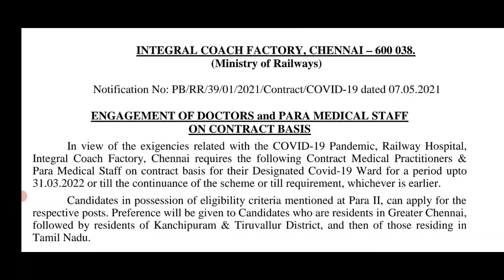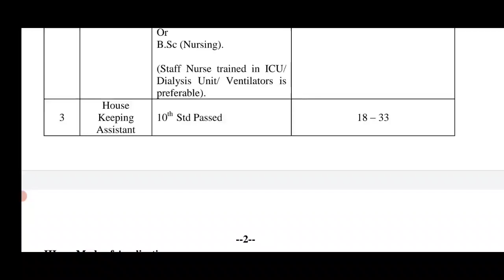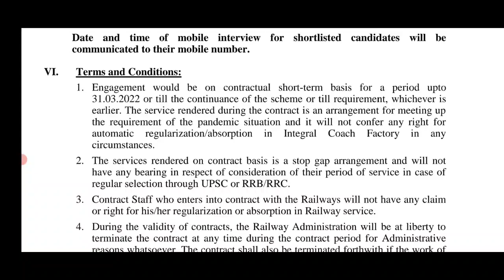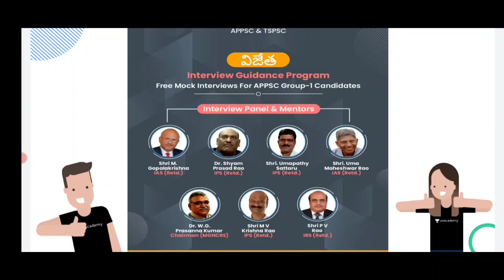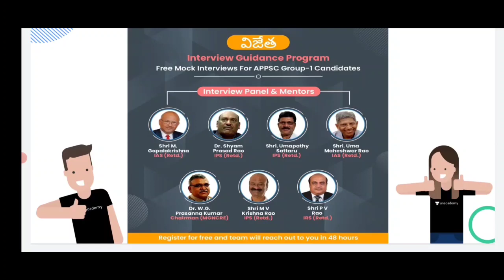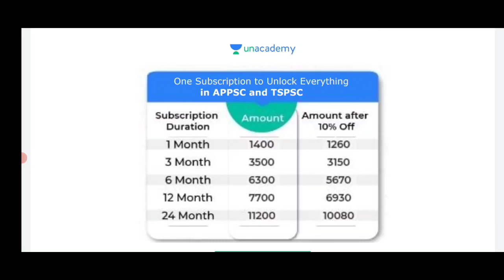రైల్వే కోచ్ ఫ్యాక్టరీలో"అటెండర్లు"కావాలి*URGENT* |ICF Chennai Notification 2021|10th paasRailwayJobs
10th Pass Railway Jobs @MadhusInformation

1. Registration Form: Vijetha- Interview Guidance Program for Group I Candidates

2. Souryam Batch Course for PSI/PC

4. PSI/PC Mock Test Series

5. Saturaday Free Class Marathon